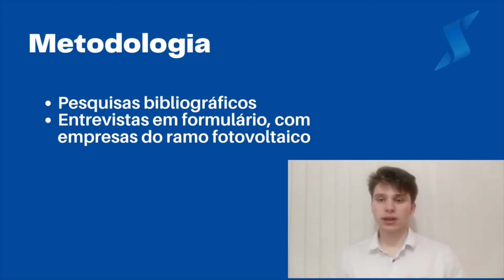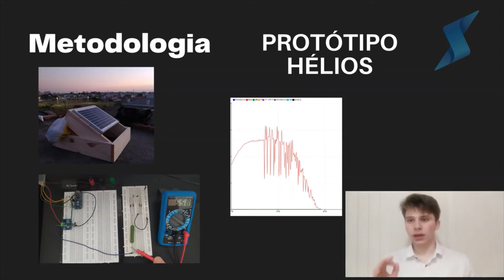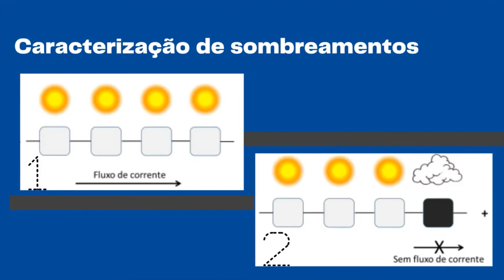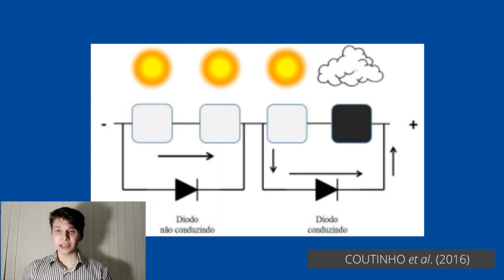[MOSTRATEC 2021] Hélios - Sistema de Monitoramento de Instalações Solares Fotovoltaicas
Conheça o projeto Hélios - Sistema de Monitoramento de Instalações Solares Fotovoltaicas:

Desenvolvido por João Pavan e Víctor Grandini, alunos do curso de Eletrotécnica da Fundação Liberato, o projeto busca supervisionar o rendimento e monitorar as condições meteorológicas que podem afetar positiva ou negativamente, prevenindo perdas e garantindo o bom funcionamento da instalação fotovoltaica.

Resumo do projeto: O projeto Hélios – Sistema supervisório de análise de usinas solares fotovoltaicas tem como tema o desenvolvimento e a implementação de um sistema de monitoramento e gerenciamento para avaliar o rendimento de usinas de geração de energia solar fotovoltaica sujeitas às intempéries com previsibilidade de geração de energia elétrica. O sistema consiste em um dispositivo eletrônico formado por sensores de Corrente Contínua (CC) e de temperatura, para monitorar a geração de energia elétrica e temperatura de funcionamento dos módulos fotovoltaicos. Também é formado pela aquisição de dados confiáveis de estações meteorológicas, tais como as fornecidas pelo INMET – Instituto Nacional de Meteorologia, para gerar e fornecer previsões de geração utilizando o método estatístico de regressão linear múltipla. Além disso, o sistema utiliza a proposta de monitorar os diodos de By-pass dos módulos fotovoltaicos, e dessa forma, localizar e sinalizar possíveis sombreamentos. A partir da aquisição dos dados captados pelos sensores, os mesmos serão manipulados pela plataforma microcontrolada Arduino Nano e serão transferidos ao computador via protocolo Modbus, onde serão organizados e apresentados pelo software Elipse E3 com a finalidade de fornecer os dados ao usuário e desempenhar todas as funções projetadas. Algumas das funções são apresentar os valores de grandezas físicas como a corrente, a tensão, e a potência elétrica, além de fornecer as curvas de geração de carga real e de geração de carga estimada, bem como apontar a presença de sombreamentos e sujidade sobre os módulos e apresentar a previsão da geração de energia elétrica baseado nos dados meteorológicos da área em que a instalação fotovoltaica está presente. Até o momento, através do protótipo desenvolvido é possível monitorar a geração de energia elétrica diária, com a possibilidade de observar a tensão, a corrente, e a potência elétrica, além da temperatura de operação do módulo fotovoltaico. As previsões de geração estão ocorrendo de forma satisfatória, sendo possível prever uma geração de energia elétrica confiável e condizente com a realidade. Já a caracterização de sombreamentos resultou positivamente, visto que o sistema consegue sinalizar a presença de sombreamentos e o local em que ocorre, entretanto, este método ainda não é viável à aplicação em instalações reais. Com intuito de melhorar o projeto e buscar novos e melhores resultados, os pesquisadores pretendem continuar o desenvolvimento em 2022, implementando um sistema de comunicação com inversores solares através do protocolo RS485. Além disso, desenvolvendo uma previsão de geração com um maior horizonte de tempo e de forma mais confiável, através da utilização de Redes Neurais Artificiais, bem como, buscando tornar o método de caracterização de sombreamentos viável à aplicação real. Em suma, o Hélios busca aprimorar os sistemas de monitoramento relacionados ao rendimento e produção de energia proveniente de uma usina solar fotovoltaica. Desse modo, supervisionando o funcionamento da instalação e monitorando as condições meteorológicas que podem afetar positiva ou negativamente a produção de energia elétrica, ajuda a prevenir perdas significativas de energia, que se sinalizadas em tempo real e a qualquer hora, estabelece uma garantia de um funcionamento adequado, de alto desempenho, e com retornos financeiros ao proprietário. Palavras-chave: Solar, Monitoramento, Rendimento, Previsão